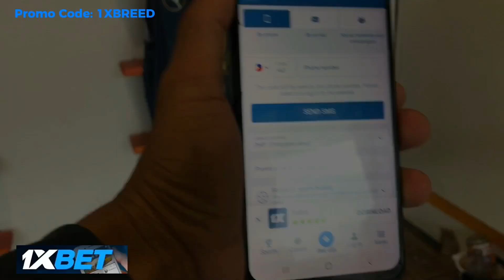NAGGING PHYSICALAN ANG LABANAN AT UMABOT NG 70K ANG PUSTAHAN SA LABAS